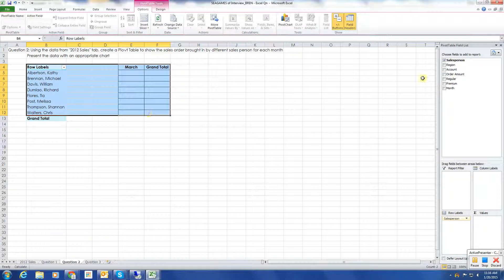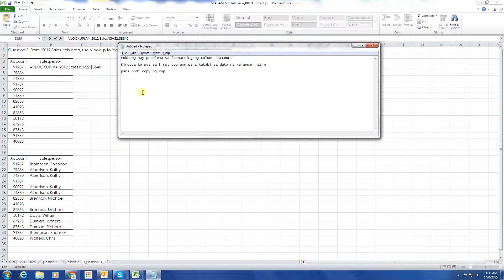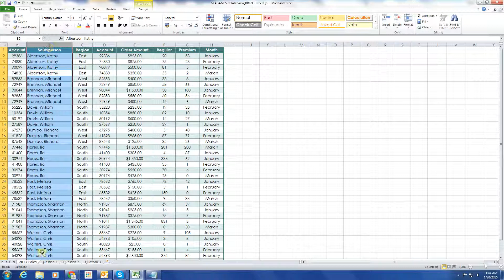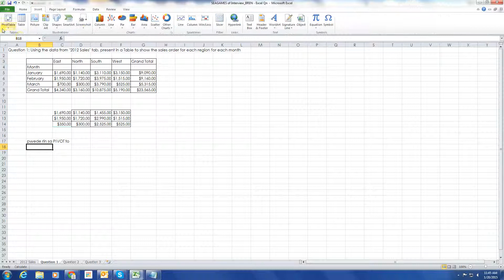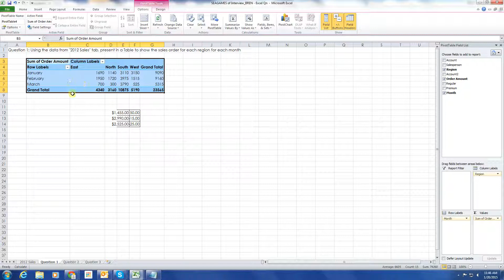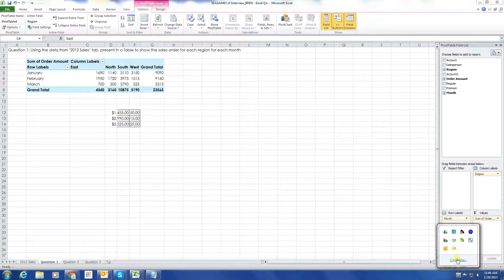Microsoft Excel Tutorial: Using PIVOT